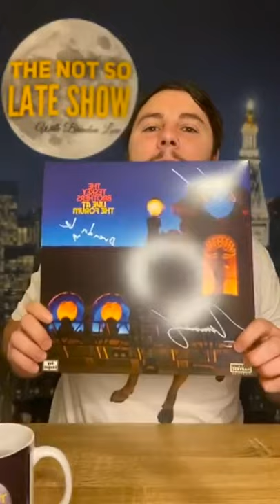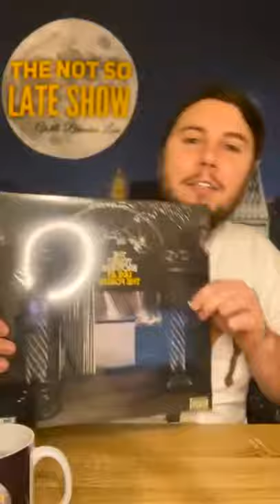Missy Higgins - The Not So Late Show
Missy Higgins stops by the not so late show